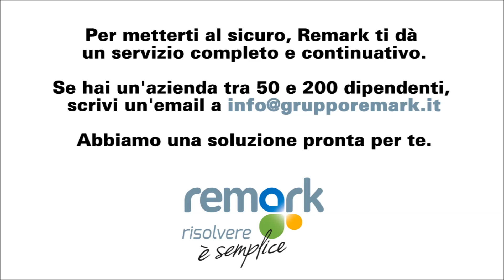Il Documento di Valutazione dei Rischi DVR secondo Guariniello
Il Dott. Raffaele Guariniello risponde alle nostre domande su come avere un Documento di Valutazione dei Rischi aggiornato ed efficace per la propria azienda.